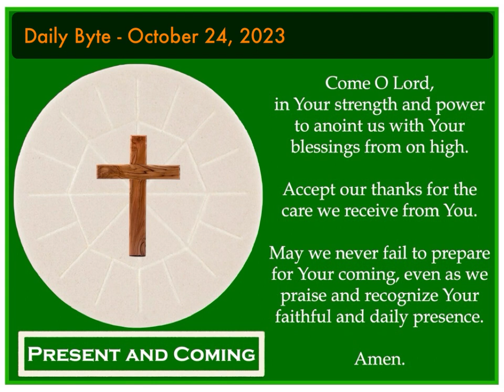Daily Byte - October 24, 2023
Are you ready? Are you ready for the graces and new miracles of this day from our God? Are you open to the promptings of the Holy Spirit that invite us all to grow in the ways of embracing God’s love and revealing His mercy to everyone, as we wait on the Lord?

Our Lord informs us that when the master returns from a trip and finds his servants ready to receive him, they are served by him (Lk. 12:35-38). One way of being ready is to do what our Lord expects each day. Let each moment be an encounter until He comes again.

Come O Lord, in Your strength and power to anoint us with Your blessings from on high. Accept our thanks for the care we receive from You. May we never fail to prepare for Your coming, even as we praise and recognize Your faithful and daily presence. Amen.

Blessings,
Fr. Howie